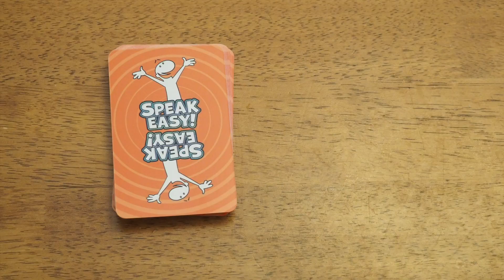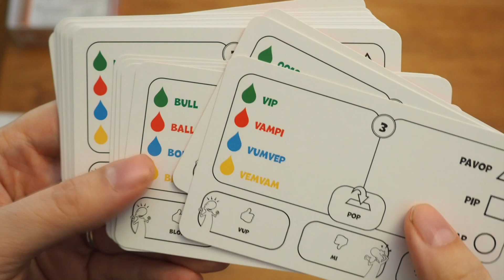Speak Easy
Speak Easy, Lautapelit.fi 2022